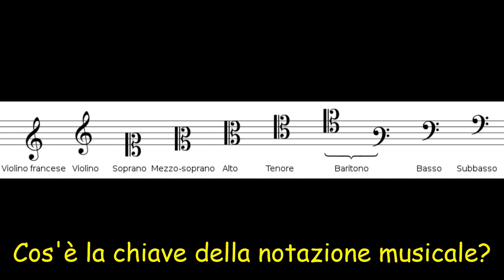Cos'è la chiave della notazione musicale